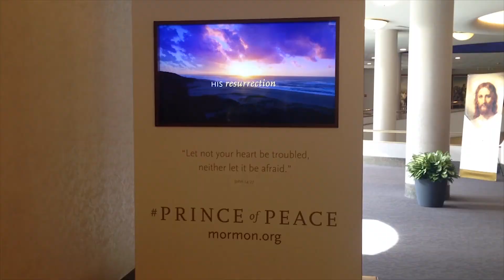Salt Lake Temple Trip on the FrontRunner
We took the Frontrunner train to Salt Lake City to go to the Salt Lake Temple and walked around the grounds. Evan and I got to do baptisms for the dead while my cousins did some exploring. We had a picnic and got to see all the pretty flowers and the cool fountains. Have you ever been to Temple Square?